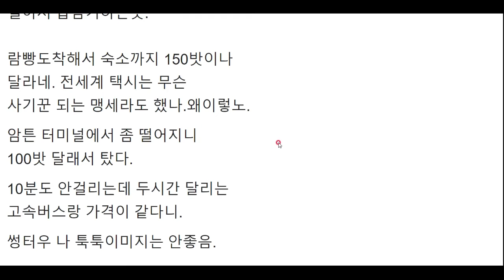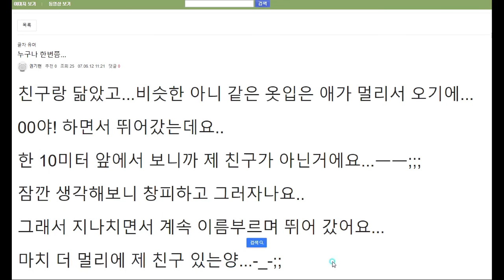여행,유머,정치 404. 태국 치앙마이 왓 프라싱, 치앙마이에서 람빵가는 버스, 누구나 한번쯤 있을법한 친구를 착각하기.